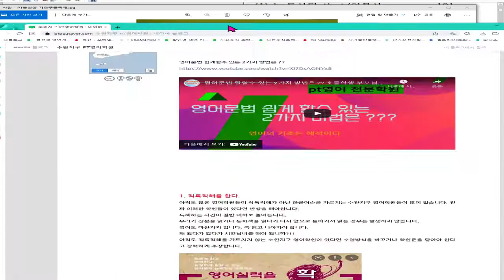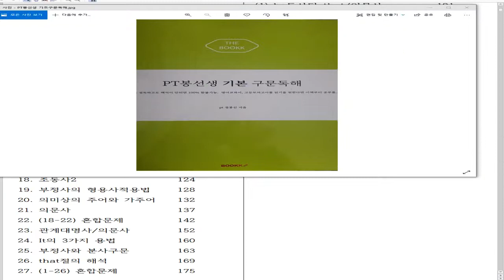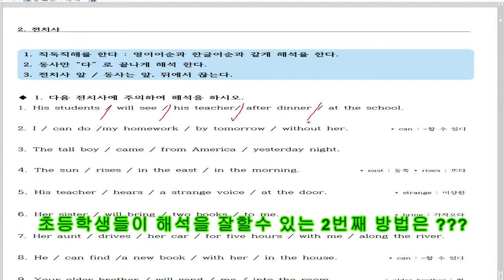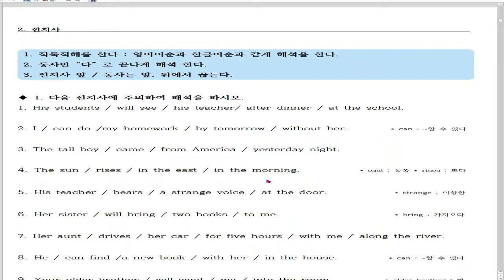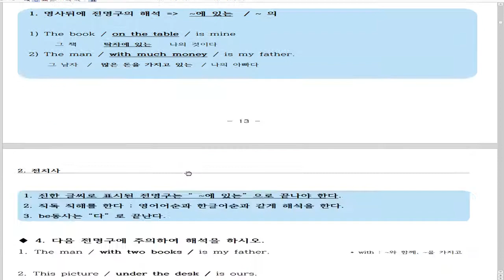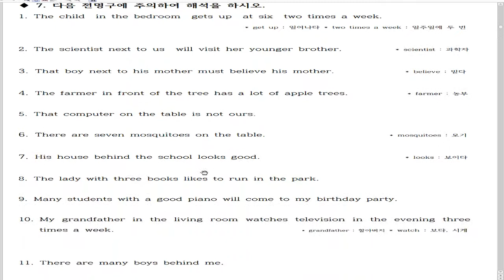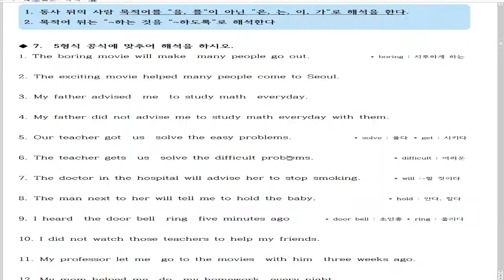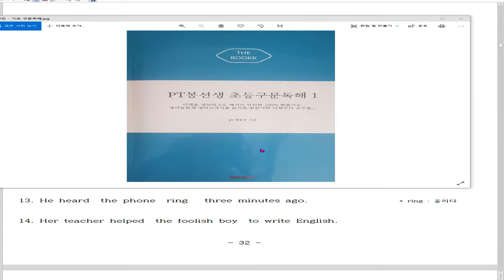학생들이영어해석을잘하기위해서꼭기억해야할것4가지 사항은 무엇일까요??? 제가 가르치는 초등 4-6학년 학생들 단어만알면 100% 중3 교과서 해석한다면 믿을까요???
100% 장담합니다. PT봉선생 구문독해 공부하면 중학교 교과서 정도는 껌입니다.